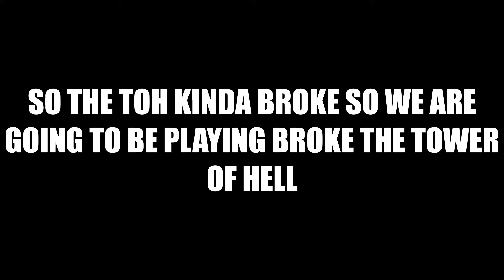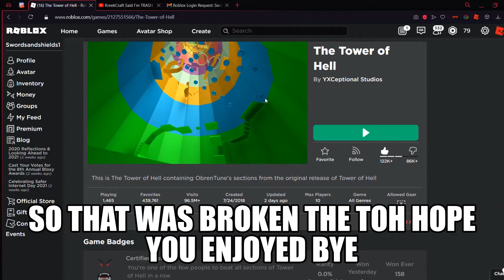bugged The Tower of hell devs pls fix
lol idk how the devs managed to do this